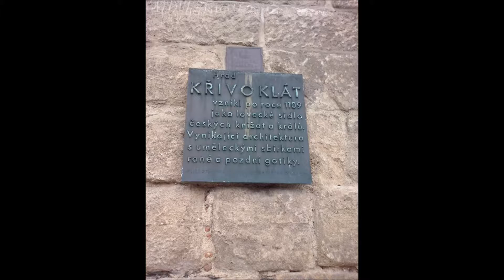Dovolená 2016 - Křivoklát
Hrad Křivoklát